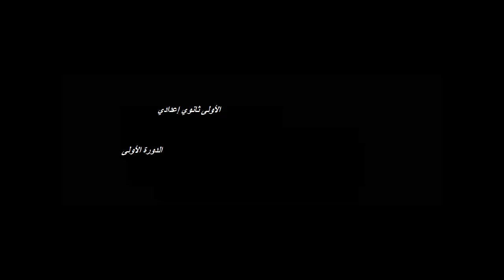2- المستقيم و أجــزاؤه